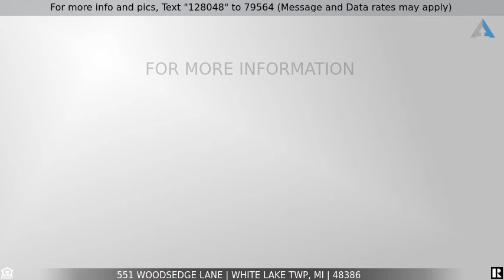Priced at $389,900 - 551 WOODSEDGE Lane, White Lake Twp, MI 48386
Home for Sale in White Lake Twp

** SPECTACULAR LOCATION ** A Nature Lovers Dream - backing to Wooded Areas of Parkview Heights! Marvel at the Cathedral Ceilings as you enter into this Beautiful Home with a First Floor Master Suite. Effortless Entertaining in the Great Room, with amazing wooded views out the 'Wall of Windows'. Enjoy 2-Story Ceilings, Gas Fireplace, Dining Area, and Hardwood Floors. The well appointed Kitchen has plenty of Cabinetry, New Refrigerator (2018) and Door-wall to Deck. First Floor Laundry Room. Spacious main level Master Bedroom w/Door-wall to the Deck, walk-in closet, plus large Bathroom Suite with tub & shower. Upstairs: 2 additional Bedrooms w/Full Bathroom. Finished Walk-Out Lower Level, w/Rec. Area, Wet Bar, Full Bath, Storage and Door-wall Outside. Enjoy breath-taking views on warm summer nights from the elevated Deck into the Woods, or from LL Patio. 3 Car side entry garage - Beautiful Landscape. New Roof(2017), Newer Furnace, Freshly Painted.**WALK THROUGH with 3D 360 VIDEO** BATVAI